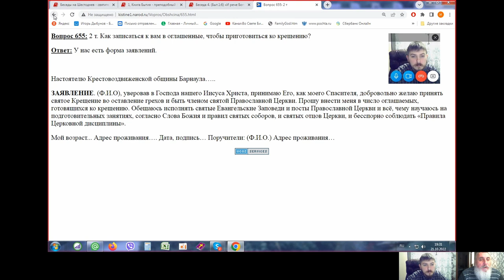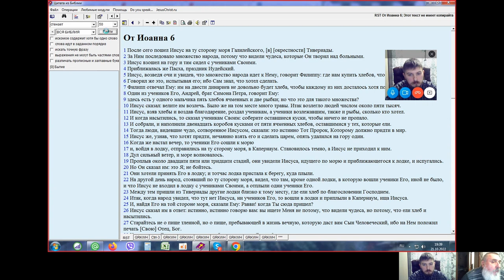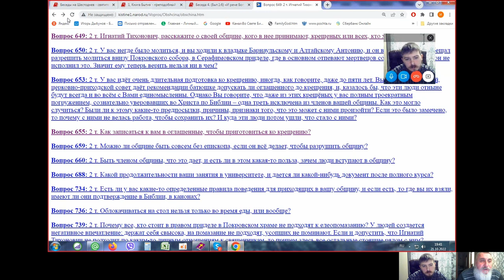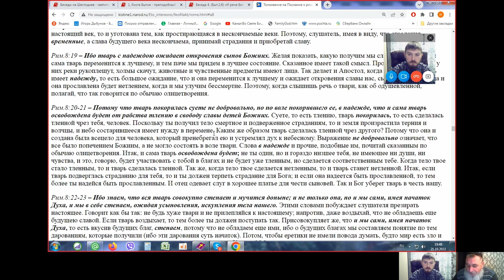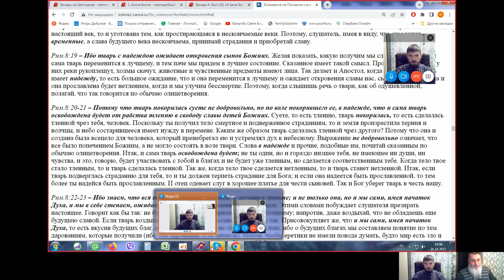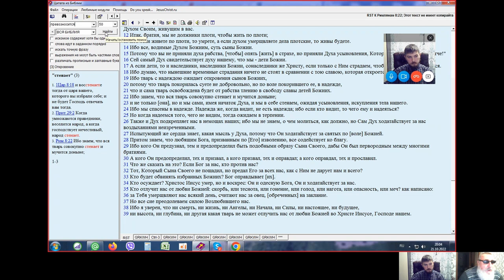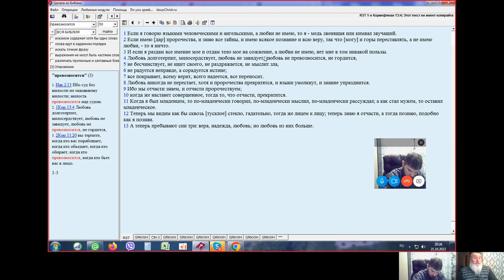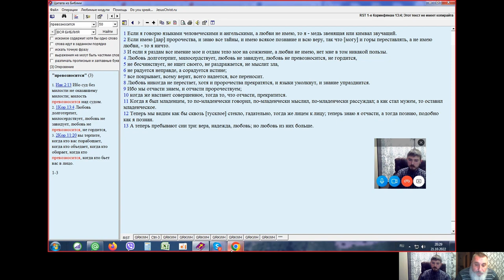2. Беседы с оглашенными - Игорь Дыбунов и Георгий - 21 октября 2022